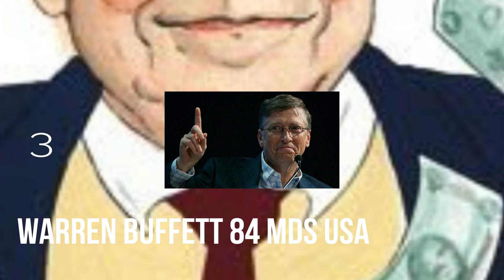TOP 10 MILIARDIRES 2018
TOP 10 MILIARDIRES 2018 Classement Forbes 2018 : Top 10 Des Milliardaires Mondiaux Peu de mouvement dans le peloton de tête du classement des milliardaires mondiaux concocté par les équipes internationales de Forbes si ce n’est la montée en puissance de Jeff Bezos, le chef d’orchestre d’Amazon, Music